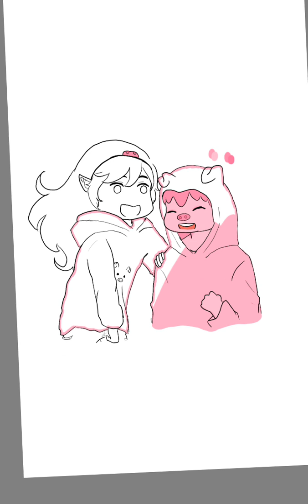Bubbline fanart request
Pls follow me there :D